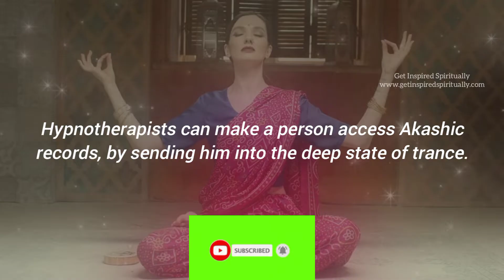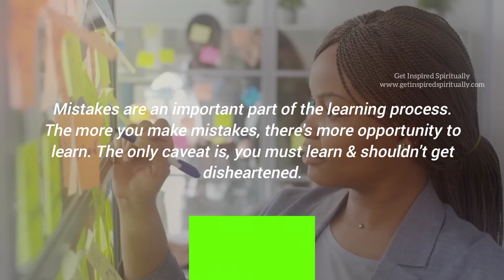IMPROVE YOUR MEMORY( HOLISTICALLY) EP-2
In this episodes, we are going to learn about super-conscious mind, different types of minds, as per Vedas, types of ego, understand how our mind remembers or creates the memory database, from neuropsychology perspective, we will learn effective techniques to remember & learn anything and finally, we will learn about mindful exercise to improve photographic memory.